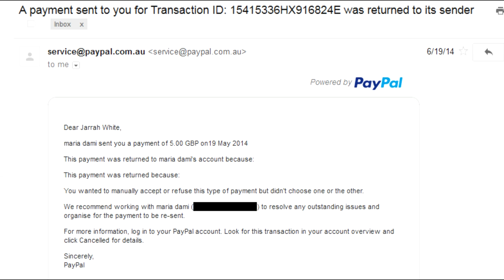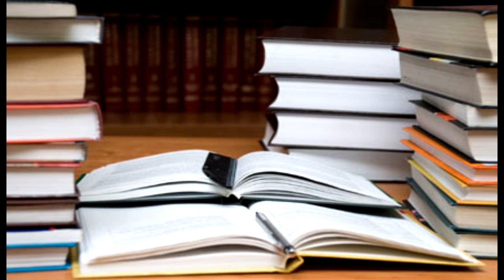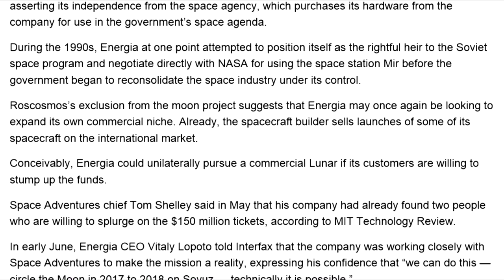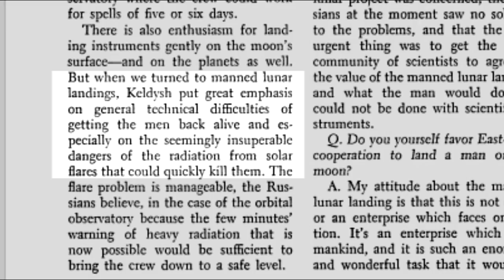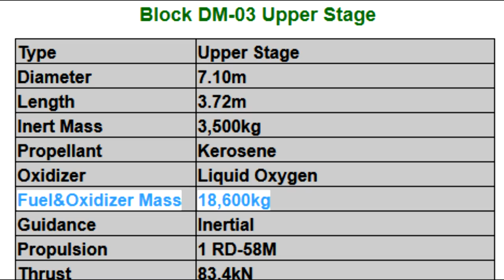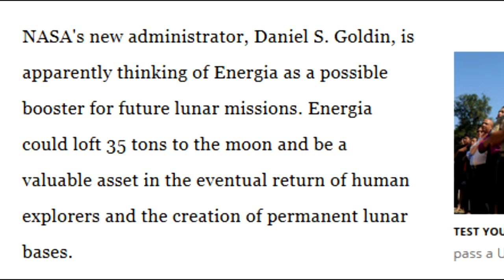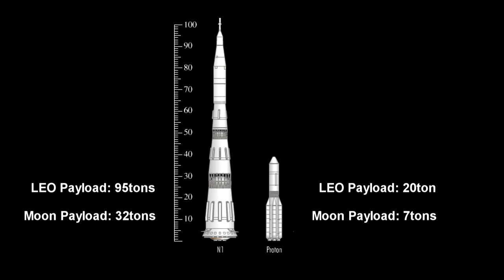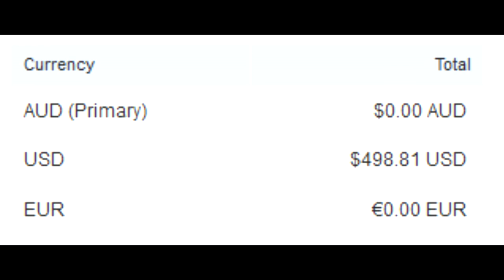Fly Jarrah White To The Moon Status Report #23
The best advice I can give to people sending me donations is to send an email to my usual to let me know that you've sent a donation. With university being so demanding, I regret to say that I don't check my Paypal account as frequently as I used to. One of my two latest donations was returned, because I missed the deadline to accept payment. Maria Dami is welcome to resend the 5GBP if she wishes.

The other payment, sent by Denis Welsch, was received. These latest two donations coincides with news on Space Adventure's proposed lunar Soyuz DSE-Alpha mission. The Russian Space Agency Roscosmos has gone on record to say that they are not participating in the mission and claim they were not consulted by Space Adventures on the project.

Russia has also announced plans to built a new super heavy rocket capable of lifting 150tons. A Soyuz and shelter module docked together would have a mass between 116 and 119tons. While Russia's proposed super heavy rocket could lift the payload to Earth orbit, sending it to the moon would be outside it's lifting capacity unless some way can be found to strap the massive rocket cores together (such as in the Falcon XX Heavy configuration) or if the propellant is carried up in seperate launches.